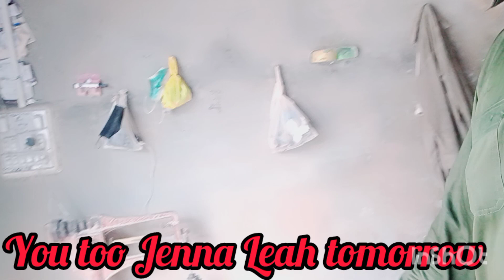May 29, 2023